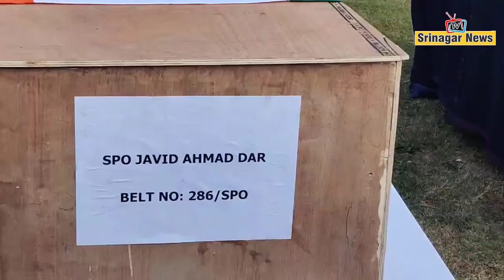Wreath Laying Ceremony of SPO Killed In Pulwama Attack Held | Srinagar News Tv